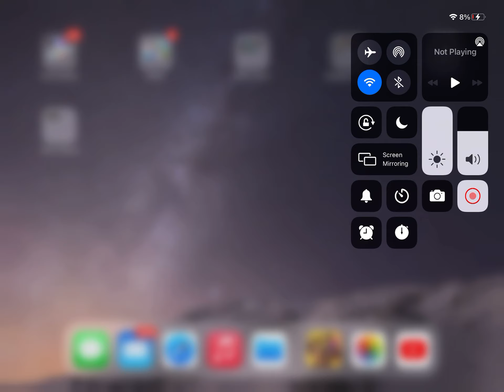Recording nothing for no reason